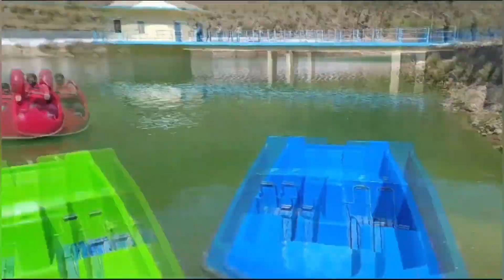Tharkot Jheel in Pithoragarh Youtuber Vlogger Pahadi Ridergirl Nidhi Rana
Tharkot Jheel in Pithoragarh Uttarakhand Adventure of Lake  @pahadiridergirl8960

Tharkot Jheel in Pithoragarh
Pahadi Ridergirl
Nidhi Rana